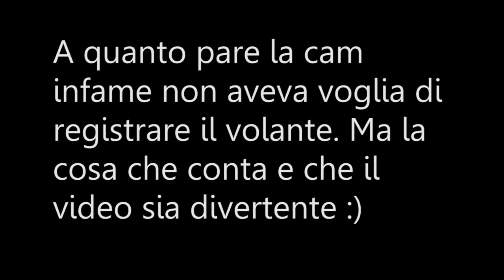FINALE INCREDIBILE! | BACK ON THE GRID #3 (F1 2019)